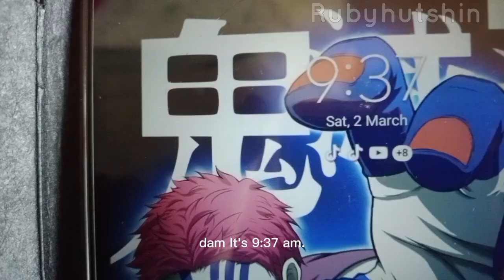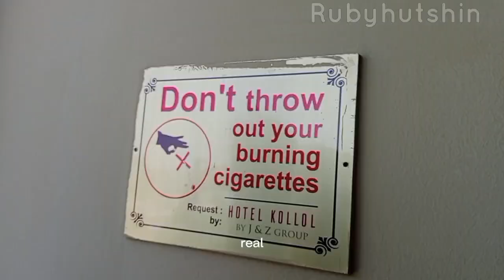PART 2 OMGYATTT [Cox bazar vlog 😞🙏]